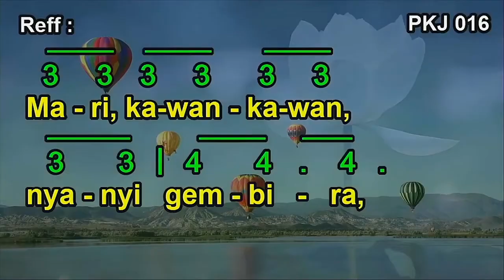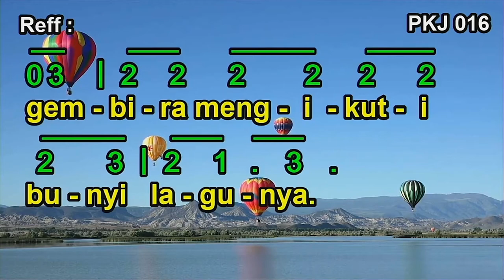PKJ 016 – Mari, Kawan-Kawan, Nyanyi Gembira (Come on, everybody, sing a song of joy)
PKJ 016 – Mari, Kawan-Kawan, Nyanyi Gembira